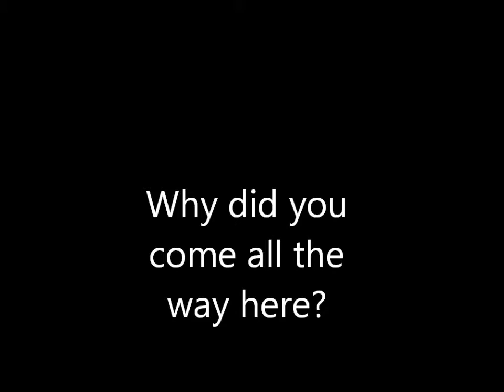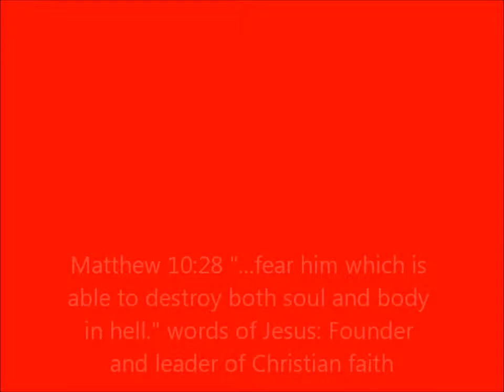Oktoberfest Munich, Germany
One of the first people to chat with me at Oktoberfest. It was great for God to give me this chance to preach to so many people from around the world. My question is to the "Church of Munich" If you are reading this..."Where were YOU!" You neglected the souls in your city. Shame on you and may God show you mercy for the souls unreached. Go next year Munich church. GO, obey the bible. Go Munich church GO!!!